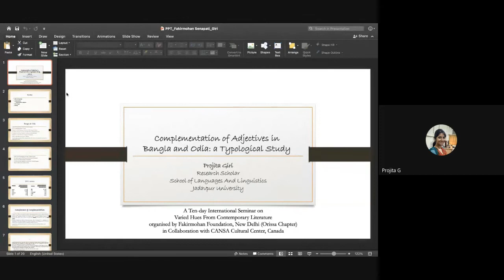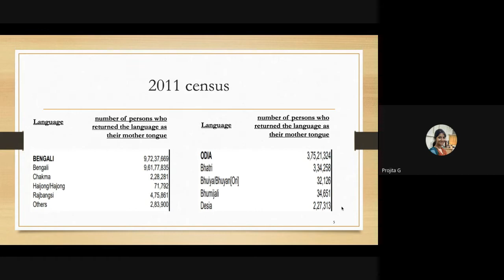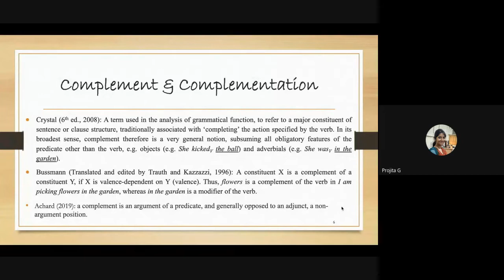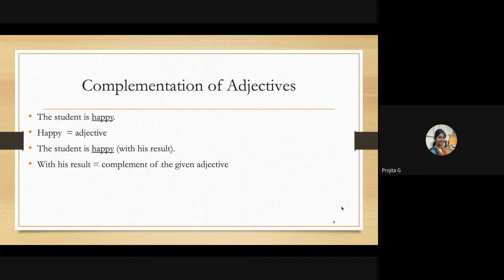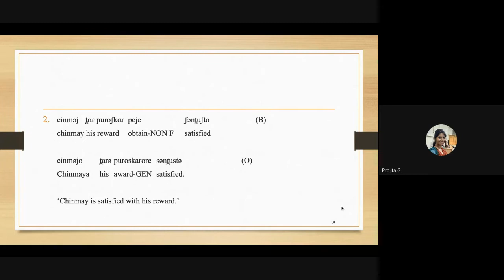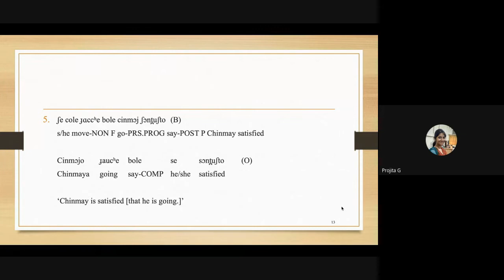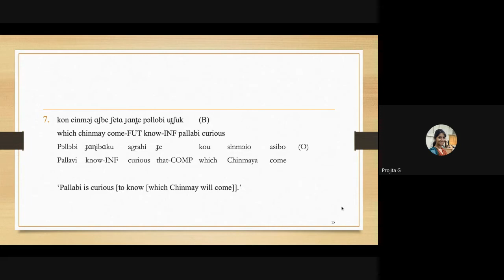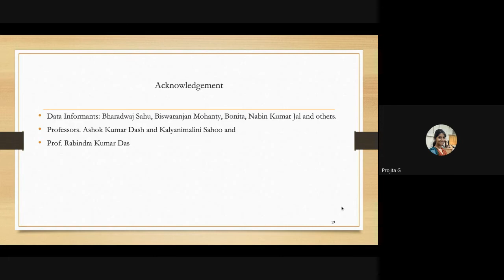A Ten Day International Webinar on Varied Hues of Contemporary Literature Day 3 (23.09.2021) ©